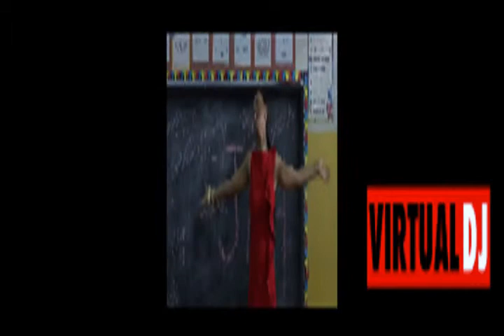Copy of dj joe 254.. munyoki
reggae, roots, riddim and culture